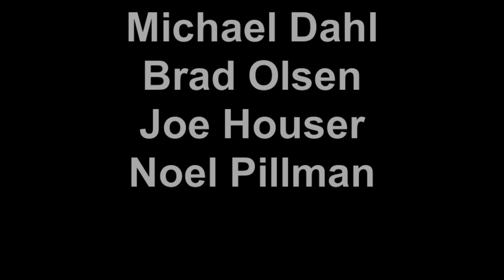AREA 3 2012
Stages at the 2012 Area 3 championships